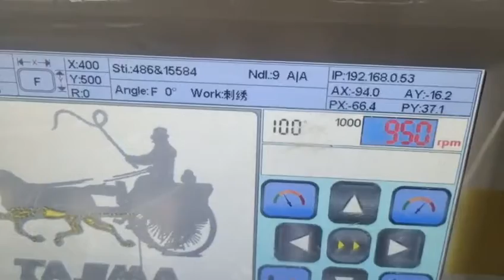BORDADORA GEOSOFIA ELECTRÓNICA I PERÚ MÁQUINAS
MAQUINA BORDADORA COMPUTARIZADA MARCA GEOSOFIA
DE 12 AGUJAS CAMA PLANA Y TUBULAR CON PANTALLA LED DE CONTROL DE FUNCIONES MEMORIA INTERNA Y EXTERNA PARA USB Y OTRAS FUNCIONES
SOMOS UNA EMPRESA DEDICADA A LA VENTA DE MAQUINARIAS Y EQUIPOS PARA LA INDUSTRIA DE LA CONFECCIÓN TEXTIL CALZADO ESTAMPADO SERIGRAFIA THERMOFIJADO BORDADO Y SIMILARES SOMOS PERÚ MAQUINAS ESTAMOS UBICADOS EN PROLONGACIÓN HUÁNUCO N 1737 2DO PISO LA VICTORIA ESO QUEDA AL COSTADO DEL PARQUÉ CANEPA EN GAMARRA O FRENTE AL COLEGIO O IGLESIA SANTA MARÍA GORETTI TELF 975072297 SR HENRRY BAZAN ESTAMOS EN EL SEGUNDO PISO